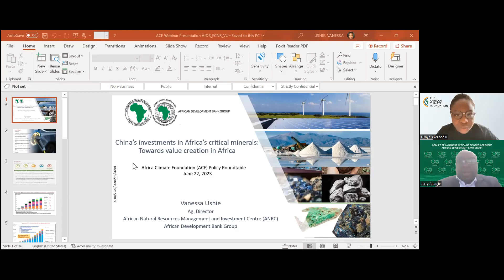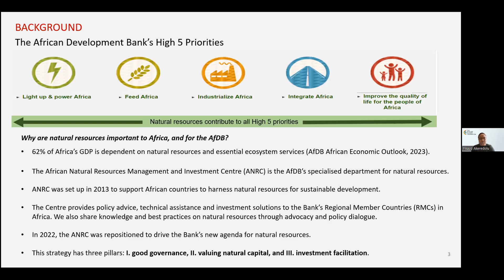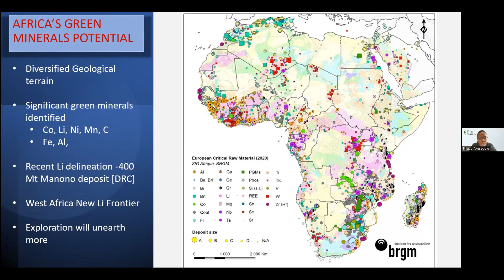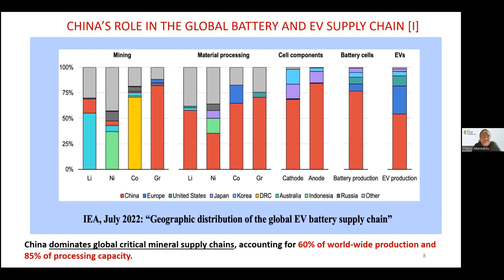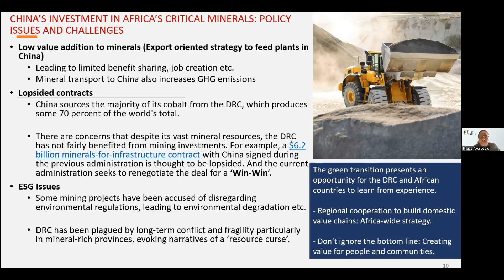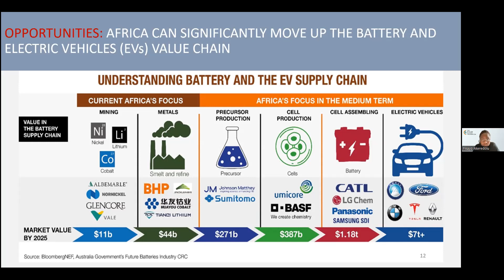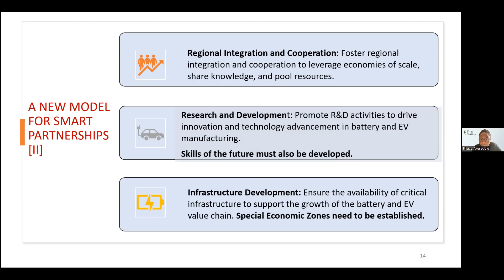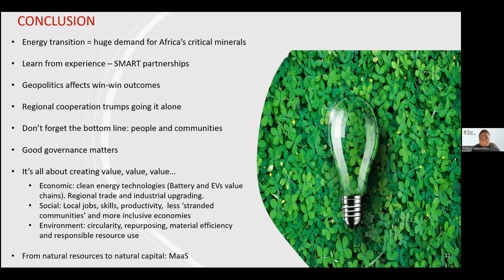Exploring Chinese Investment in Africa’s Critical Minerals Sector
In May 2023, President Felix Tshisekedi of the Democratic Republic of Congo (DRC) was in China to discuss overhauling mining contracts signed under his predecessor and wooing Chinese investment. The DRC is a country rich in critical minerals, including cobalt, copper, and lithium, essential for the global economy and various industries such as renewable energy, electric vehicles, and technology. Critical minerals are fundamental components in renewable energy technologies. Chinese companies have been significant investors in the DRC’s mineral sector, playing a crucial role in these minerals’ extraction, processing, and supply chain.

Recognising the importance of this event and investment flows, we are focusing this edition of our community-building series on Chinese investment in the DRC’s critical mineral sector and the role of critical minerals in Africa’s transition. Chinese investment in Africa’s critical minerals sector has been substantial and influential. China’s growing demand for critical minerals, driven by its rapidly expanding economy and the global transition towards clean energy technologies, has actively led Chinese companies to pursue investments in Africa’s mineral-rich countries.

The session aimed to foster dialogue, knowledge exchange, and collaboration among stakeholders from both countries. Critical minerals, also known as strategic minerals or rare earth elements, are essential to produce renewable energy technologies, energy storage systems, and electric vehicles. As Africa seeks to transition towards a cleaner and more sustainable energy future, these minerals play a crucial role in enabling and supporting this transition.